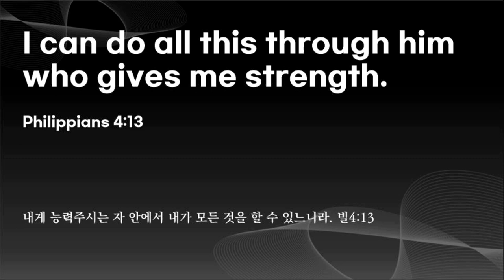10분 반복 영어성경암송, 빌4:13, 영어성경구절 암송, NIV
Philippians 4:13

내게 능력주시는 자 안에서 내가 모든 것을 할 수 있느니라. 빌4:13